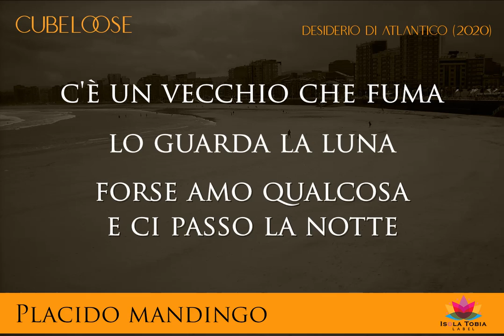CubeLoose - Placido mandingo (appetizer)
Pubblicato da 𝐈𝐬𝐨𝐥𝐚 𝐓𝐨𝐛𝐢𝐚 𝐋𝐚𝐛𝐞𝐥 2020

𝐕𝐢𝐭𝐭𝐨𝐫𝐢𝐨 𝐅𝐨𝐧𝐭𝐚𝐧𝐚 voce
𝐕𝐢𝐧𝐜𝐞𝐧𝐳𝐨 𝐑𝐢𝐜𝐜𝐢𝐨 chitarre
𝐃𝐚𝐯𝐢𝐝𝐞 𝐌𝐞𝐧𝐠𝐚𝐫𝐞𝐥𝐥𝐢 tastiere

𝐅𝐫𝐚𝐧𝐜𝐞𝐬𝐜𝐨 𝐒𝐚𝐯𝐞𝐫𝐢𝐨 𝐂𝐚𝐩𝐨 basso elettrico